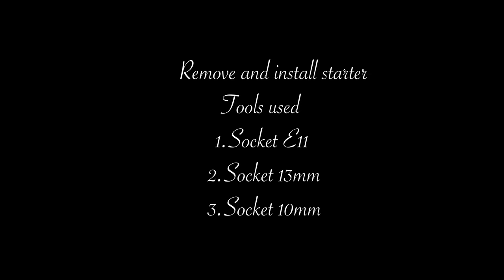HOW TO CHANGE MERCEDES STARTER FOR MODELS C300,W205,W253 DIY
For any questions concerning this video, just drop it on the comment section. Have fun learning something new today.